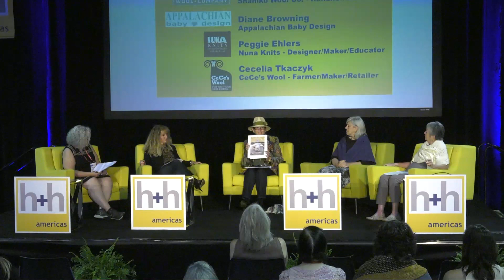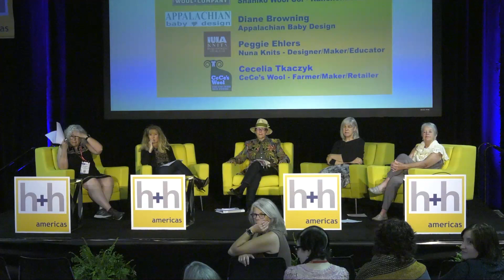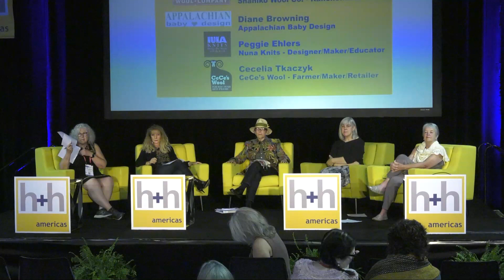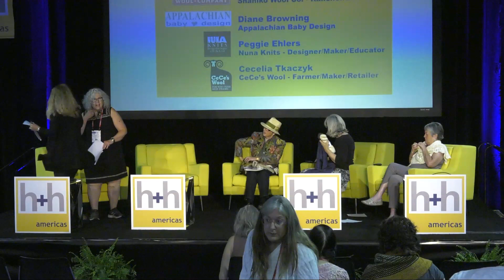h+h americas: Sustainability Challenges and Opportunities for Craft Businesses (Main Stage)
Sustainability is one of the most important and pressing issues of our time. How can craft businesses work together toward reducing environmental impacts, supporting local economies, and promoting social responsibility? In this panel discussion, business owners who have made sustainable practices the heart of their companies’ brands will share lessons they’ve learned along their journeys and suggest some actions to consider. Come away with a better understanding of the eco-friendly alternatives to mass-produced goods on the market today and how to communicate with your customers about these options.

Moderated by Mary Jeanne Packer; Panelists: Peggy Ehlers of Nuna Knits, Jeanne Carver from Shaniko Wool Company, CeCe Tyczy of Cece’s Wool, and Diane Browning from Appalachian Baby